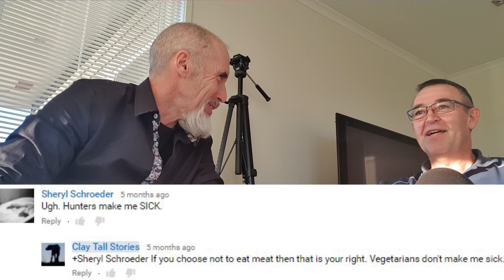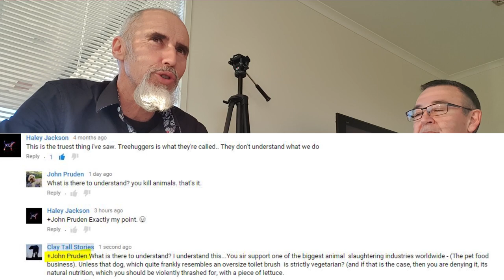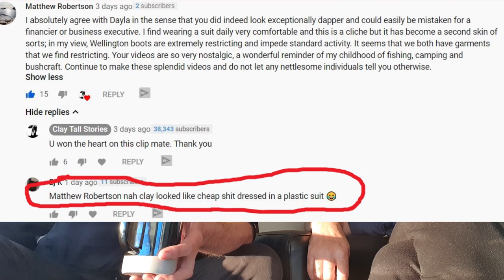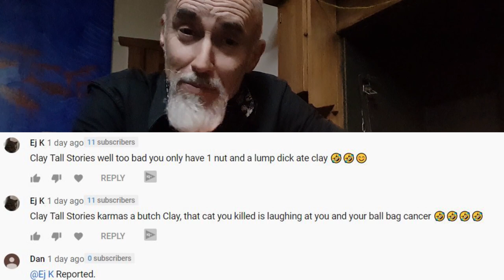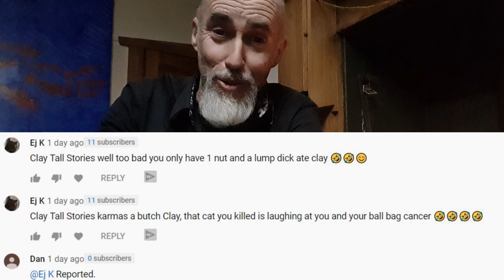Coffee @ Troys House & talking about Haters S~V 36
Welcome to snap vlog 36~ I drop in to see Nelson fishing guru Troy Dando for one of his mean coffee's. We end up shooting yarning about the haters on youtube and social media among other topics.